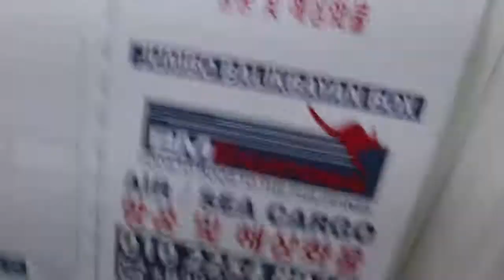MY DAY/MEETING MY TWEENY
VLOG#33

Hello mga langga welcome back to Emem's vlog again just my day meeting up my tweeny😊😊